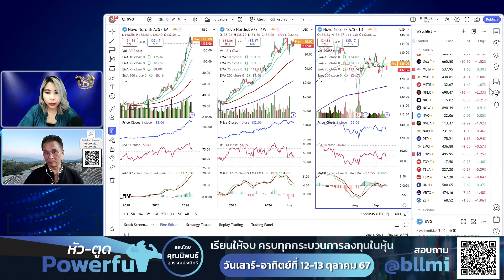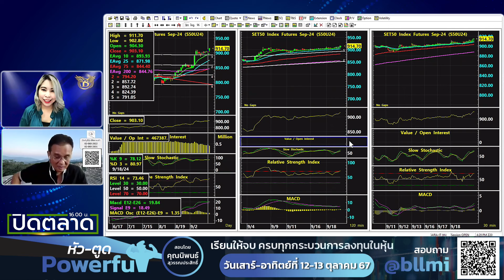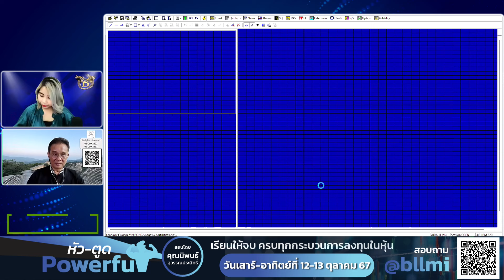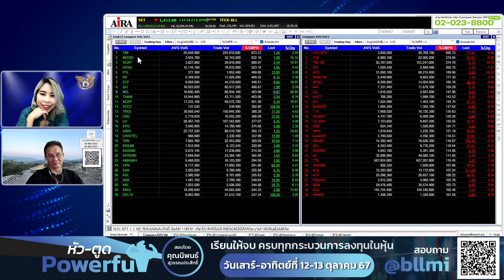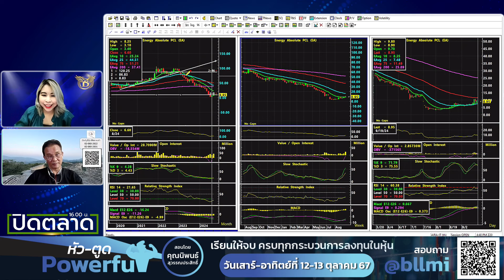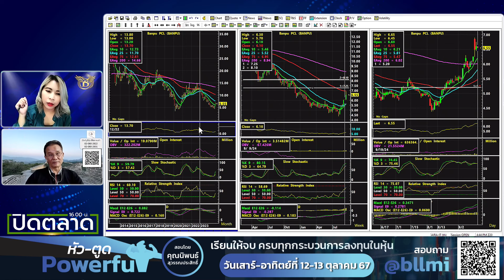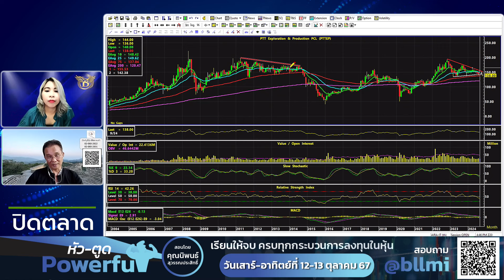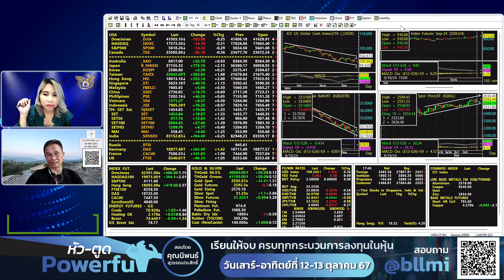ช่วงปิดตลาด 19-09-67 : นิพนธ์ สุวรรณประสิทธิ์ Business Line & Life Channel